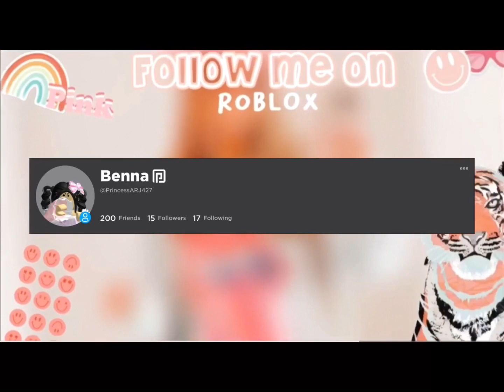What am I a roach?